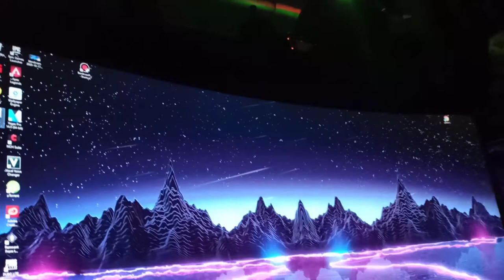Space Themed Room for my Space themed PC Build!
Starlit Galaxy Projector for my Gaming Room!